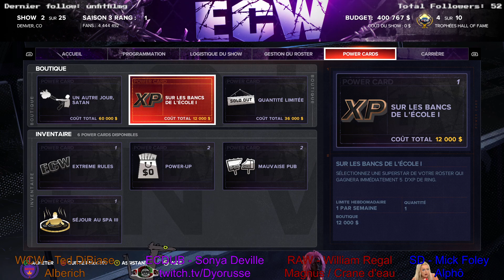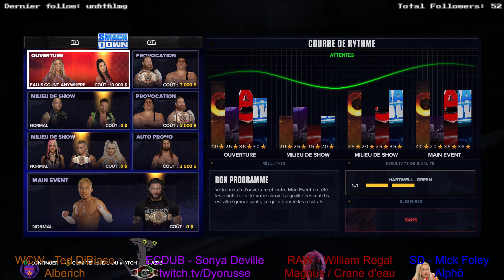Alizée Balzac l'immortelle d'ECW / EKW Ep.37 (My GM WWE 2K24)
Projet depuis le premier jour, Alizée Balzac est enfin reconnue comme une des plus grandes catcheuses de tous les temps. Et sans titre de championne, car c'est surfait.

ECW/EKW, où les vrais légendes se créent.